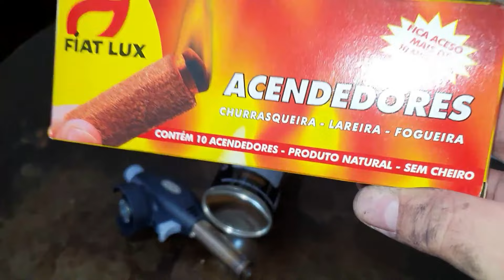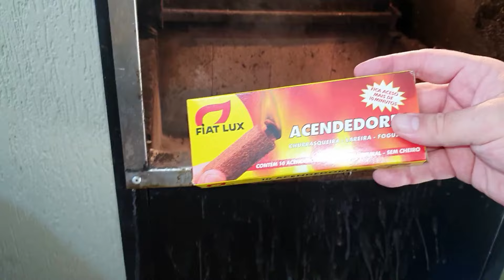Como acender a Churrasqueira - 3 dicas práticas.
3 maneiras de acender sua churrasqueira e curtir seu churrasco :)

Como acende a Churrasqueira de mandeira simples